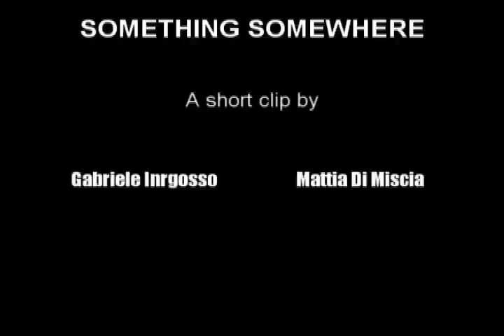Something Somewhere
L'arte non consiste nel rappresentare cose nuove,
bensì nel rappresentare con novità. (Ugo Foscolo)

Questo videoclip è stato realizzato con la tecnica "stop-motion" chiamata anche "frame by frame". Lo stop-motion sfrutta una videocamera o un dispositivo fotografico (in questo caso la videocamera) che, avviata da un addetto, immortala ogni fotogramma.  Sono necessari molti movimenti in modo che il video sia scorrevole.

Numerosi film e animazioni sono stati realizzati con la tecnica dello stop-motion:The Nightmare Before Christmas, La sposa cadavere, Coraline e la porta magica, Wallace e Gromit, Galline in fuga.

Realizzando questo video abbiamo cercato di far capire quanto non sia importante il materiale che si utilizza per qualsiasi forma d'arte, ma bensì quanto sia importante essere creativi, utilizzare qualsiasi oggetto disponibile, riciclare tutto il possibile e magari rappresentare l' arte "con novità".

Video realizzato da Gabriele Ingrosso e Mattia Di Miscia

"Art is not to represent new things,
 but to represent with novelty" (Ugo Foscolo)

This clip was made with "stop motion" tecnique, also called "frame by frame". Stop motion is made with a camera or a photocamera (we used a videocamera) that, controlled by someone, takes a picture every frame. It needs more moves to make a fluent video.

A lot of films and animations are made with this technique: The Nightmare Before Christmas, Corpse Bride, Wallace e Gromit, Chicken Run.

Making this video we tried to make known how important is to be creative using everything available, recycling all possible and represent art "with novelty".

Video made by Gabriele Ingrosso & Mattia Di Miscia

N.B. questo video è autofinanziato.